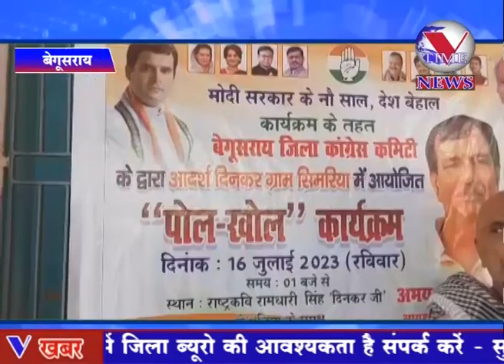बेगूसराय : मोदी सरकार के 9 साल देश बेहाल कार्यक्रम